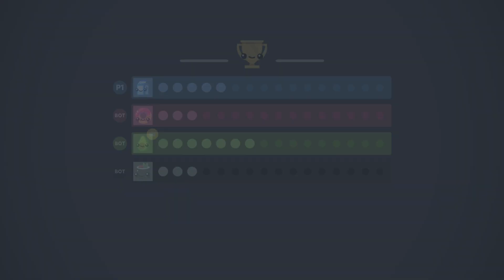Boomerang Fu: Boomerang's Fire